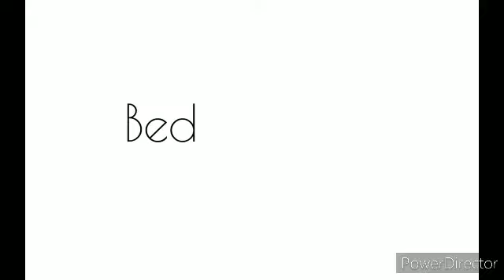Caring for the Candy Cyclops furballs crafts 💚Bella Bow (simple)💚 vs.🤍Marsha Mello (advanced)🤍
🌸Description🌸
I wanted to present you some different crafts for beginners and for more experienced crafters with my Shopkins dolls and Shoppets. Enjoy!